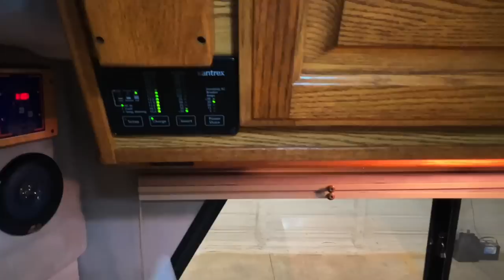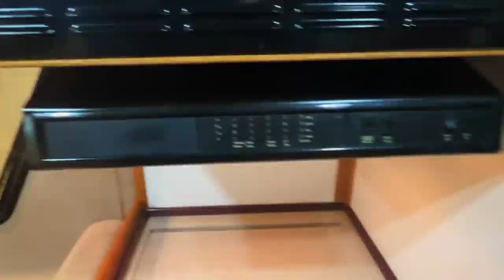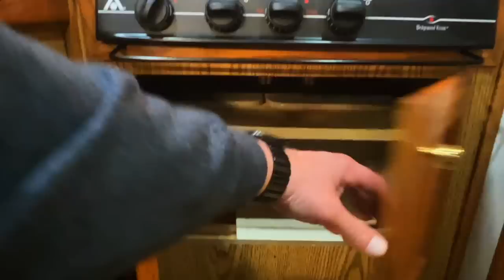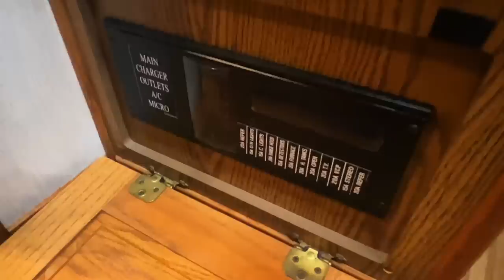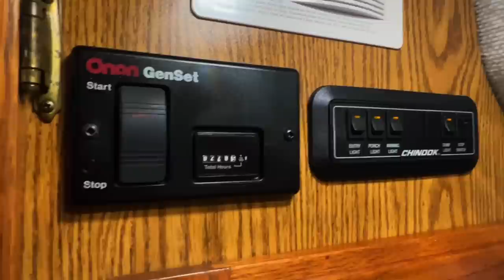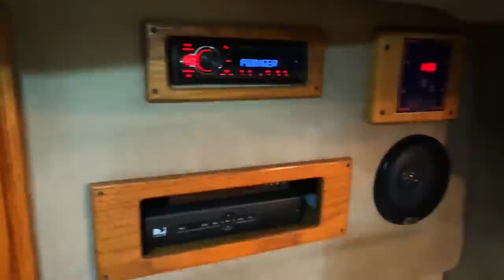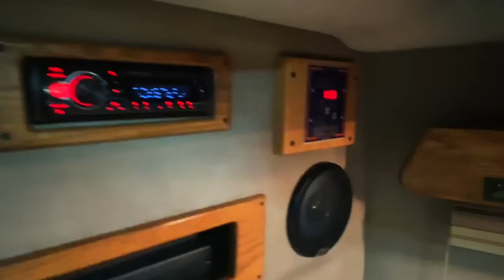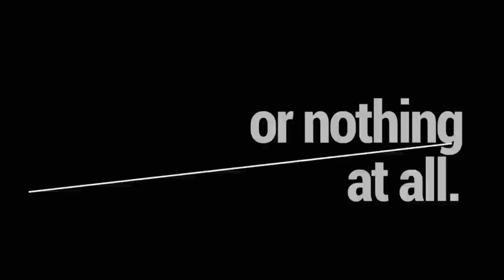2004 Chinook Destiny Class B+ RV Motorhome SOLD SOLD SOLD truckandrv.com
This RV has been sold. Visit truckandrv.com to see our current pricing and inventory including more small motorhomes. Give us a call at 440-OHIORVs

GOOD Sewer Hose (Amazon)
BETTER Sewer Hose (Amazon)
BEST Sewer Hose (Amazon)
RV Sewer Hose Support (Amazon)

RV Water Filter (Amazon)
Drinking Water Hose (Amazon)
Camco Brass Water Pressure Regulator (Amazon)

Dog Bone Converter 30F/50M (Amazon)
30-Amp Extension Cord (Amazon)
Dog Bone Converter 30F/15M (Amazon)

Swivel Stik Tank Cleaner (Amazon)
Vent Insulator (Amazon)
Lynx Levelers (Amazon)
Camco Tank Treatment ​ (Amazon)
Wall Mount Level ​ (Amazon)